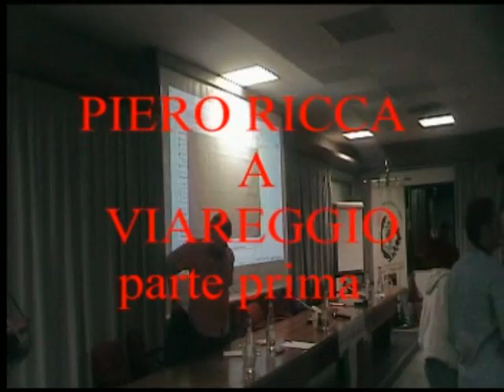piero ricca a viareggio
piero ricca parla della democrazia e dei partiti